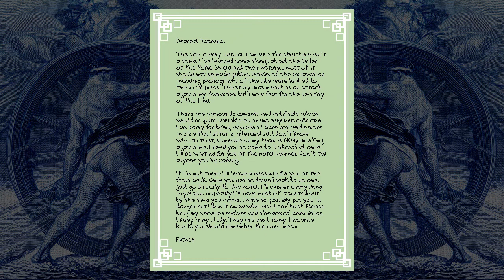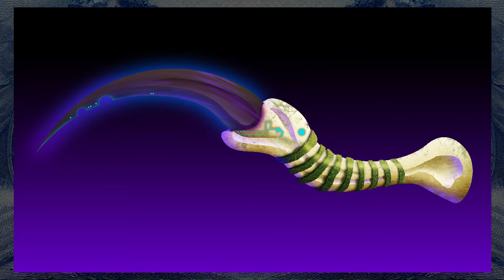Horror on the Orient Express - 52 - Call of Cthulhu RPG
Musical Credits: